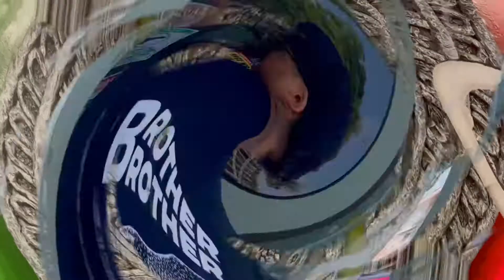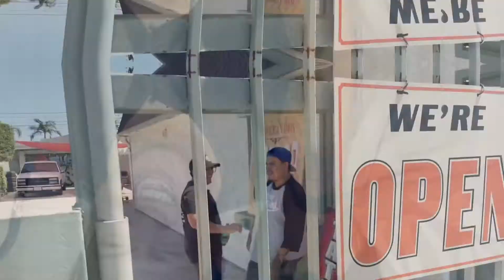A Silver Tooth Foo gets a SICKASS Tattoo ft @ViciousCooks & @AmericanIronTattooCompany TLBB vlog 12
The chef homie @ViciousCooks decides to become a certified SICKASSFOO & gets a certified SICKASSTATTOO! he is the FIRST to get @thelilbrownboys "SILVER TOOTH FOO" tatted on em! THE HOMIE IS LOKD OUT! 🫠 PUTTING IT DOWN FOR THE PODCAST, ONE TIME! 🤎🌎🚀 check out this lil vlog of us pulling up to the supersickspot @AmericanIronTattooCompany in Bellflower, California. Where we got to see the talented @bruskietattoos get down on this piece 🩸🤎 🗣

EVERY TUESDAY! TODAY! $1 DOLLAR BOMB ASS TACOS! 🌮💣🔥
DONE BY THE NOW CERTIFIED SICKASSCHEF @VICIOUSCOOKS
at @AmericanIronTattooCompany in Bellflower, CA